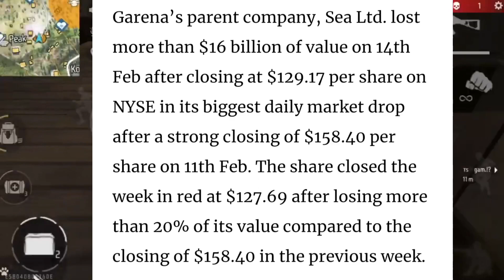Garena కి కొన్ని కోట్ల రూపాయలు నష్టం వచ్చింది | Garena Got Loss in Crores | Team Pepsi Gaming